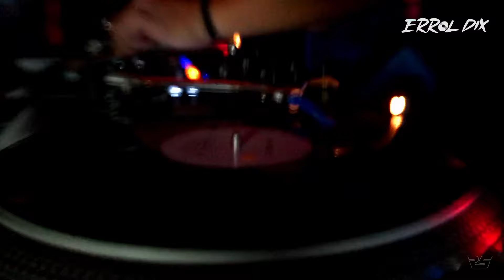Errol Dix - Boom Cast #38 | Experimental Trips - TECHNO Vinyl SET 2023 - Podcast - Indoor - HD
About the artist:

DJ, producer, musician, promoter and Techno Music enthusiast alike, Errol Dix hails out of Linz, Upper Austria. His creative work ranges from spinning vinyl records, hosting events like “Lost Diamonds” and “Rhythm Maker” to presenting his monthly DJ mix series “LIFE UNIT” on YouTube.

Having spent many years playing at numerous national and international clubs - alongside hard-hitters like Marco Zaffarano, Umek, Ben Long, The Advent, Jay Denham, Gayle San, Ignition Technician, W. J. Henze, DJ Murphy, Funk D Void, Brenda Russell, DJ Boss, Dave the Drummer, Chris Liberator, Boriqua Tribez, Jamie Bissmiere and DJ Preach... to name a few - Errol has had a lot of time to evolve his distinctive style. Inspired by his idol Ben Sims, he developed a multi-faceted and dynamic funky-sound with house influences. Throughout his performances as a resident-DJ of “Hardgroovs”, “Schalldruckk” and “Technoelement”, Errol remained true to his Tribal Techno music style. Producing his own sets was bound to occur and releases took place on various international labels like “Zero!”, “Adult Records”, “Work Hard Play Hard”, “Techno Artillery” and “*Cutz and Valvula Records”.

Some of the key gigs, that brought Errol Dix to where he is today, are:
02 Arena London, Brixton Academy London, Planet House Germany, Exact Moment Maribor Slovenia, Summerbeach Rudava Slovakia, Pressure Festival Austria, Sunflower Festival Austria, Technobase Graz Austria and Progressive Selection Tabakfabrik Austria.

Despite all remarkable achievements, for Errol it’s all about mood: listening, feeling and understanding. Playing his tracks will get you tapping your feet and nodding your head without even realising it... so don’t be surprised when you suddenly find yourself dancing!

About the Boom Cast:

Formed by years of experience and ironwork, an unprecedented kind of musical performance arises. From the heart of Europe, more precisely from industrial Upper Austria, the Boom Room Crew presents their podcast. With techno music in its purest form, known as well as new representatives of the local and international techno scene, Boom Cast offers a platform to present and promote our common way of life.

Unique places combined with powerful performances and enriched with technical finesse are the trademark of Experimental Trips. Come with us on the journey, set yourself free and let yourself be carried away into new worlds.

Lightshow:
Thomas Fischer

Location:
Österreichisches Papiermachermuseum Laakirchen-Steyrermühl

The BoomRoom Crew

PS: check our other Playlists Lock Down, Black Line, Virtual Stage, Audio Only and Hidden Society!